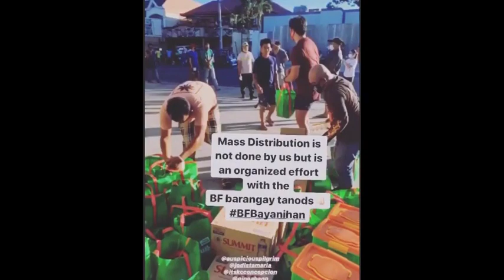KC NAIYAK AT NAAWA SA MGA PAMILYA NA NANGANGAILANGAN MAYOR VICO TAMA KA SEY NI KC